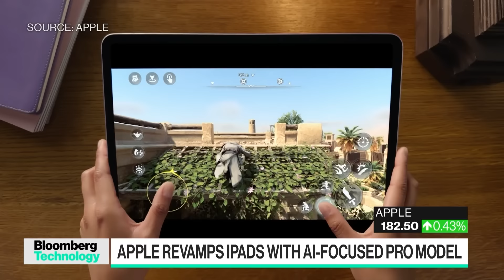Apple Unveils AI-Focused iPad Pro, Larger iPad Air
Apple Inc. unveiled a new artificial intelligence-focused iPad Pro and a larger iPad Air, aiming to reinvigorate a tablet lineup that has languished over the past two years. This is the first redesign of the iPad Pro since 2018. Bloomberg's Dana Wollman reports on these new products and what else we can expect.